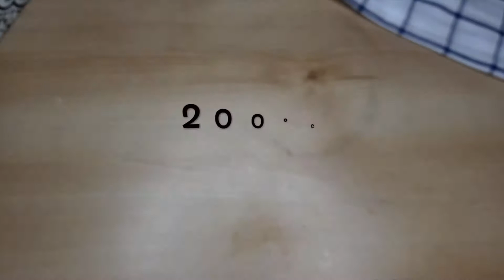Gratin d'aubergines 🍆 super bon!😋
salut les amis 🤗j'espère que vous allez très bien, je vous reviens aujourd'hui avec un gratin d'aubergines🍆 super bon, je vous laisse la liste des ingrédients en bas👇 n'hésitez pas à vous abonner, à likez 👍 à partager la vidéo.

🎬montage: IMOVIE

📍 ingrédients
deux aubergines
 pour la farce :
un oignon coupé en petits morceaux
2 gousses d'ail râpé
 200 g de viande hachée
une demi cuillère à café de sel
une demi-cuillère à café de paprika
 une demi cuillère à café de cumin
 une pincée de cannelle
 3 cuillères à soupe de sauce tomate
 pour la sauce fromagère :
20 centilitres de crème liquide entière
15 centilitres de lait
une cuillère à soupe de farine
 50 g de fromage
 mozzarella et ciboulette